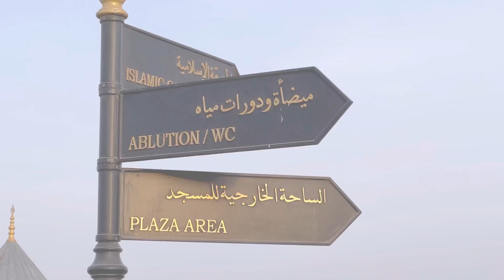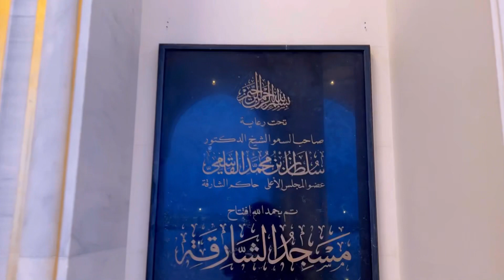New Attraction in UAE | Beautiful Sharjah Mosque | Biggest Mosque in Sharjah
This video is for all tourists who are planning to travel to Dubai/UAE and are interested in visiting Sharjah Mosque
It is the cheapest Dubai Tour. How to travel in Dubai in Budget.
Dubai City Tour Burj khalifa, Dubai mall
Dubai Frame , La Mer Beach
Kite Beach , Jumeirah Beach , Burj Al Arab ,
Atlantis, Marina Walk, Ain Dubai , Blue Waters
Al Fahidi Fort/ Dubai Museum , Al Seef Village, Dubai Gold Souk/ spice souq, Dhow Cruise / Abra, Bur Dubai- Shopping in Bur Dubai/ Deira , Mall of emirates, IBN Battuta Mall , Desert Safari
Dubai Dolphinarium
Museum of illusion

This video is all about Sharjah Mosque. Its a detailed trip to explain what to expect when going to Sharjah Mosque.

Musician: Not The King

Musician: ASHUTOSH

Travel Assistance

Cheapest Dubai Trip
Dubai Budget Travel

Best places to visit in Dubai for free .
Budget friendly places in Dubai
Cheapest Dubai package
Cheapest Dubai trip